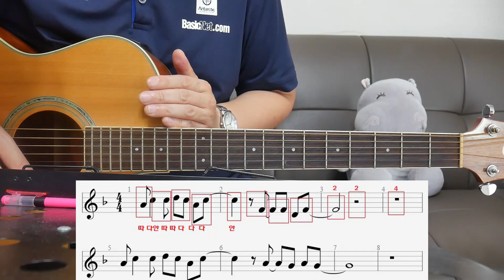낙오자 없는 멜로디 연습/보기 편한 악보란?/쉬운 7080 통기타